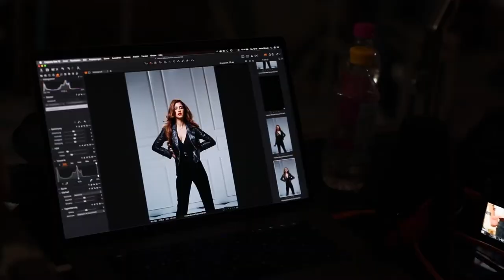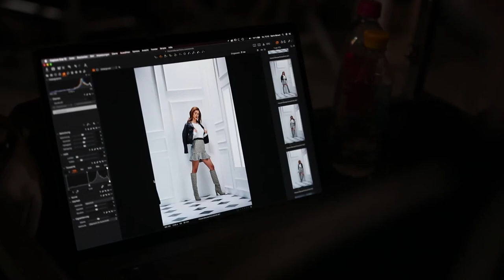Disha Patani || Harper's BAZAAR Cover Shoot BTS || Glamour shoot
DABANNG RELOADED 2019 Back with a Jacqueline Fernandez

►  Our sources

The majority of the content found in this video was used from our Video Blocks & AP Archive Account.